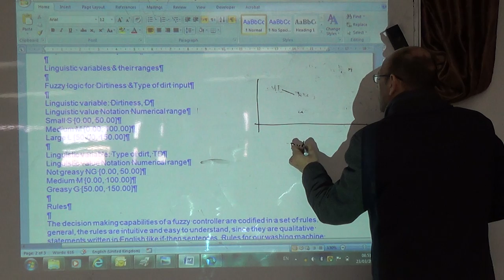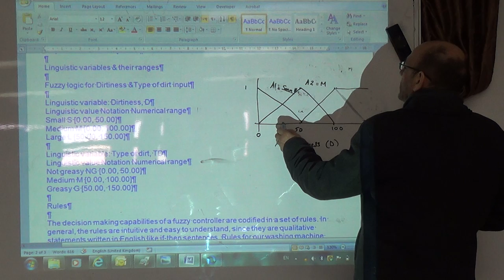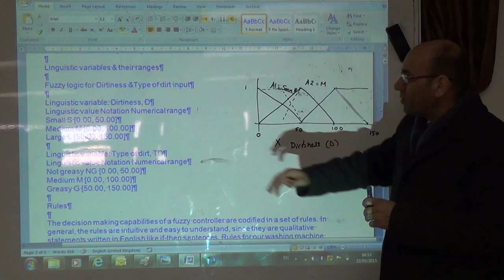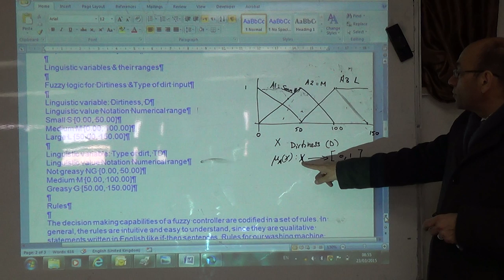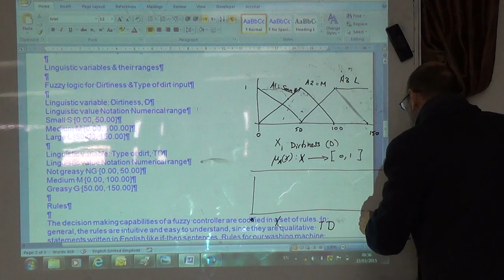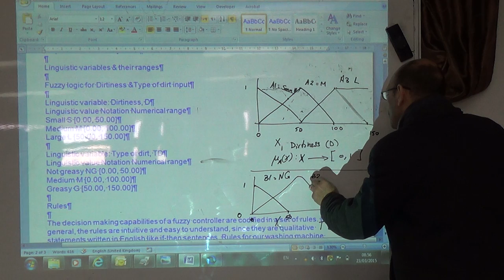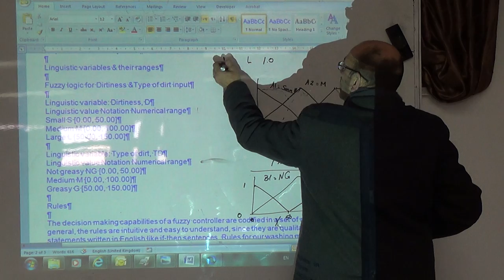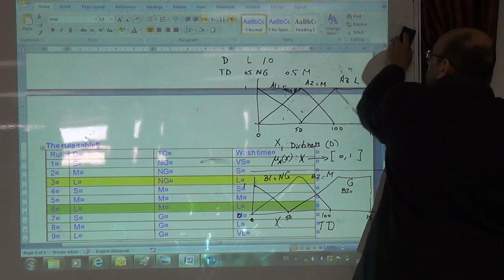Fuzzy sets and rules for a simple washing machine (b), 23/3/2015